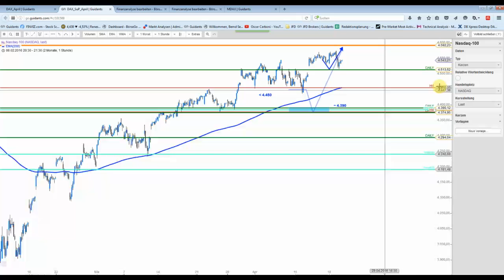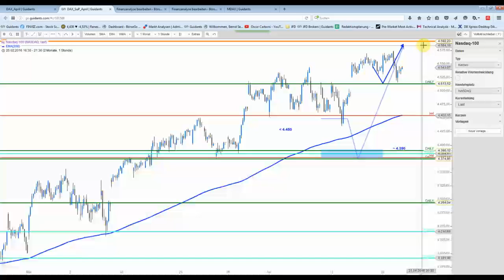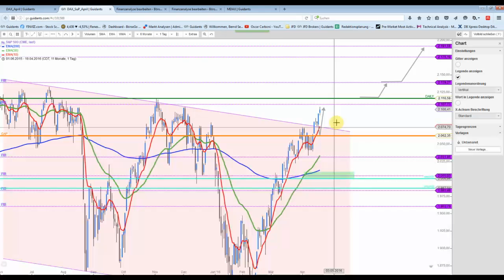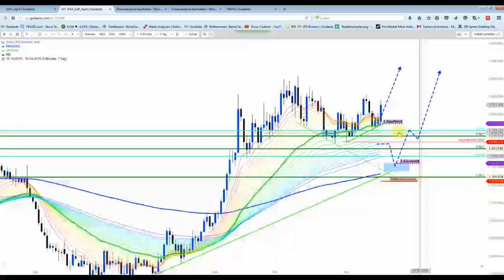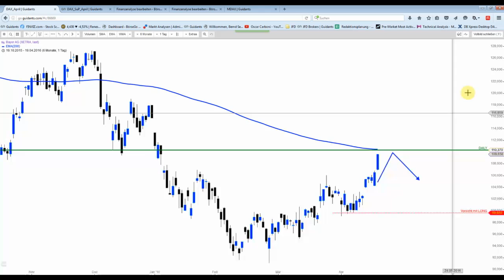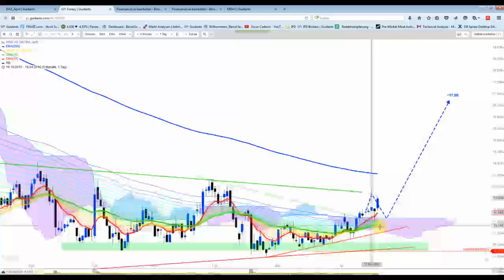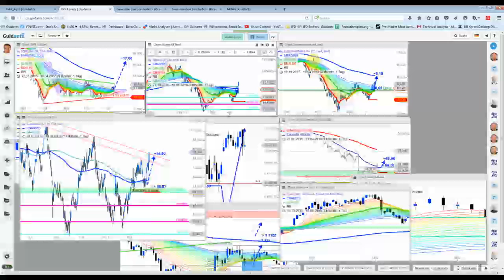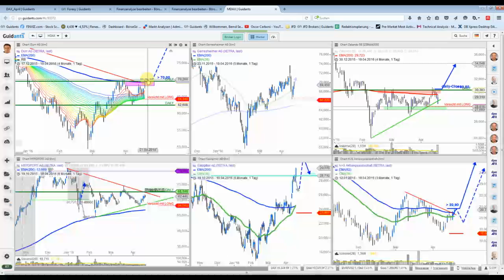DAX&Co - Es läuft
Der "Knaller" war heute natürlich der Silberpreis. Dieser schoss über vier Prozent nach oben. Ein paar Ausbruchs-Szenarien sind nun gestartet. Andere Werte erreichen womöglich hartnäckige Widerstände.